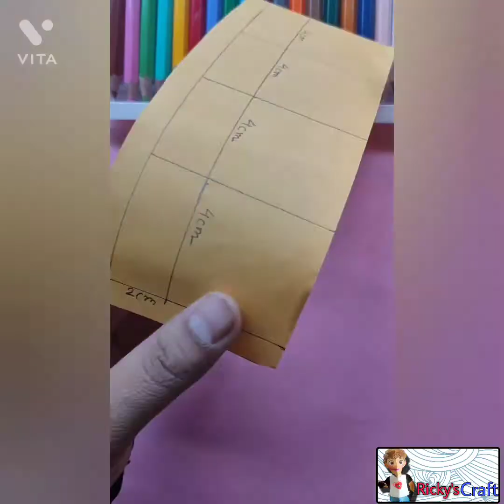Awesome Paper Toy For Kids | Talking Tom Paper Toy Making | Cute And Easy Paper Craft For Kids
In this video, I have showed you how to make cute and easy paper craft for your kids. I hope your kid will enjoy making this kind of craft.

funny paper toy diy
cute and easy paper toy for kids
awesome paper craft
paper crafting is fun
talking tom paper toy making
paper toy making tutorial
easy paper craft makes your day happy
diy and play with fun
cool paper craft to play
how to enjoy with paper toy
easy paper toy making for beginners
talking tom paper game making idea
talking tom